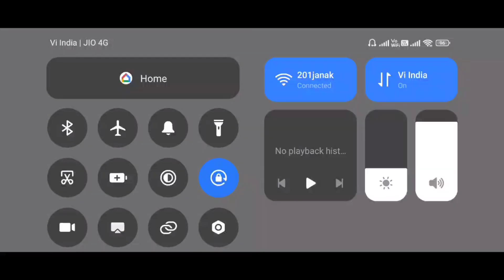LIVIK ON FIRE MODE in 3.4 UPDATE IN BGMI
More Fun moment are coming soon
Keep Share and Keep supporting

LIVE STREAM PC : AMMA LAPTOP

GAMING GADGET : REDMI Y2 (MOBILE) & AMMA LAPTOP

LIVE STREAM SOFTWARE : OBS STUDIO

Like pannugo.

Share pannugoo.

Comments pannugooo.